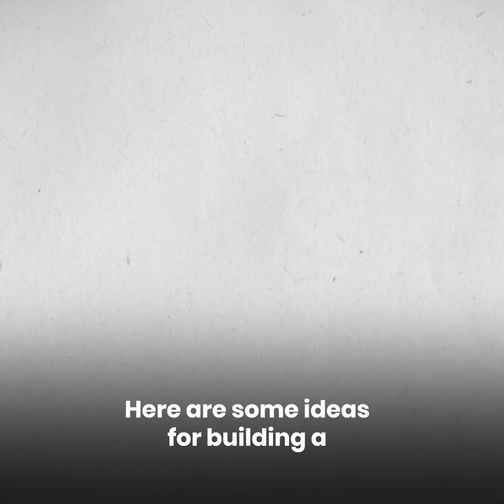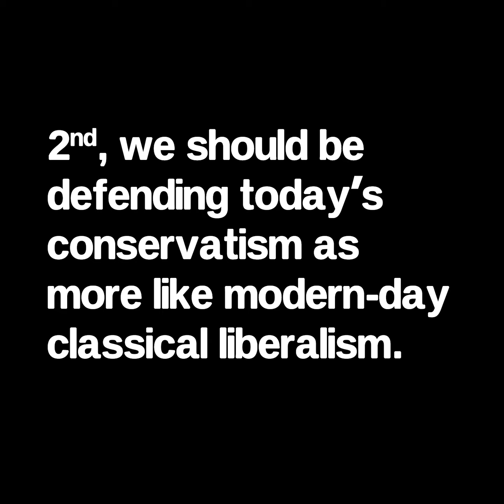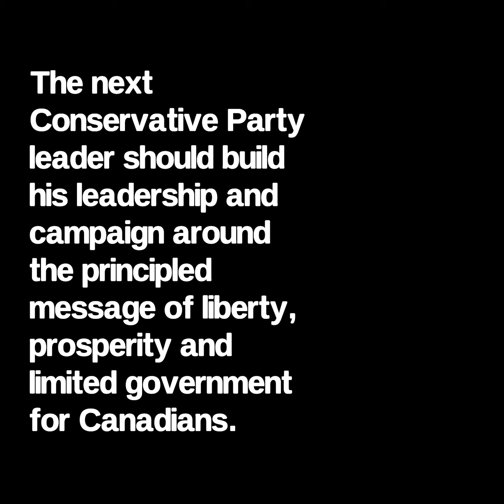Future Of Conservatism Series, Part VII: Memo To Politicians: We’re Not Your Pet Projects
Canadian conservatives have most of the summer to ruminate on what they want their federal party to become – as embodied by their soon-to-be elected leader, anyway. Acceptability, likability and winnability will be key criteria. Above all, however, should be crafting and advancing a compelling policy alternative to today’s managerial liberalism, which has been inflated by the pandemic almost beyond recognition. Mark Milke offers a forceful rebuttal against the Conservative “alternative” comprising little more than a massaged form of top-down management.